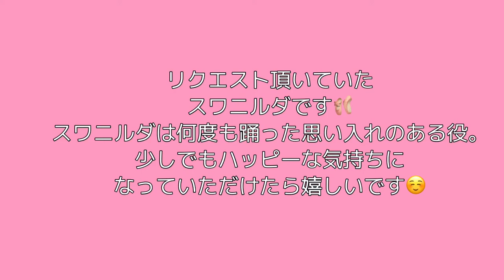【ヴァリーション】スワニルダ３幕のVa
おはようございます、身近なプロバレリーナくるみです☺︎

今回は、以前からリクエストをいただいていたスワニルダです

バレエが初めての方や、基礎を見直したい方におすすめです！

◆ここからくるみをご支援いただくと
毎月限定公開の特別なブログ記事などの特別特典をお届けします🌸↓

SNSの更新情報などが届きます。お友達追加してね🥰

◆愛用YouTube撮影グッズ

•スマホ三脚
三脚  3WAY雲台 4段階伸縮 iPhone/Android スマホ等対応

•画角調整用　広角レンズ
スマホ用カメラレンズ クリップ式レンズ 広角レンズ マクロレンズ 自撮りレンズ
- Luxsure 2020 簡単装着

•撮影ライト
【Smart-KM】I019 充電式超ミニ自撮りライト スマホライト

•VLOG撮影用　スマホジンバル
FeiyuTech Vlog Pocket

◆愛用グッズ
・リュック　コールマン　２５L